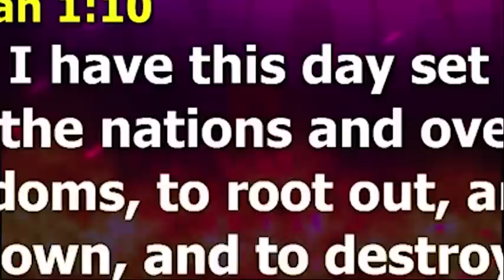APOSTLE JOSHUA SELMAN: THREE (3) PRAYER POINTS EVERY MIDNIGHT IN NOVEMBER 2022